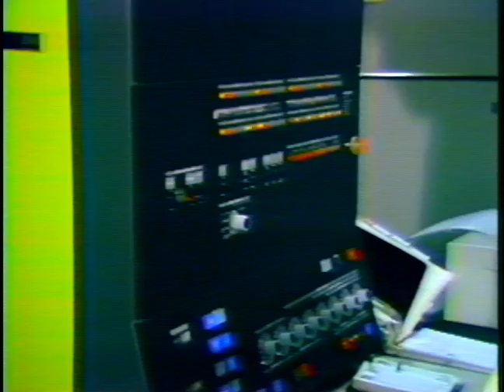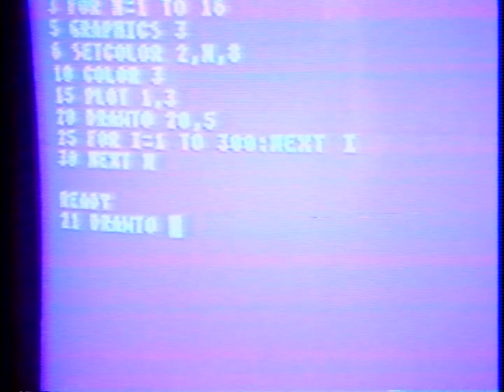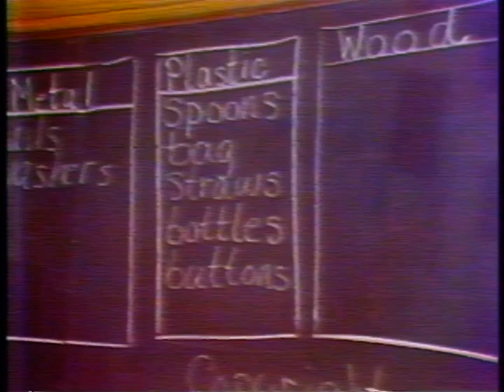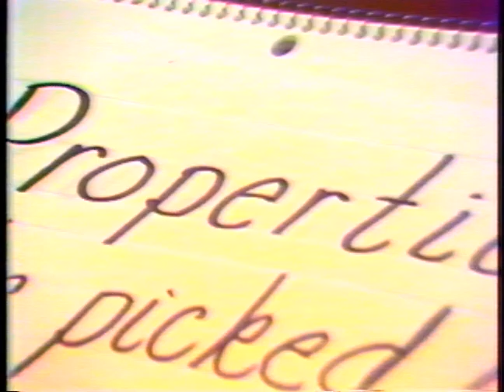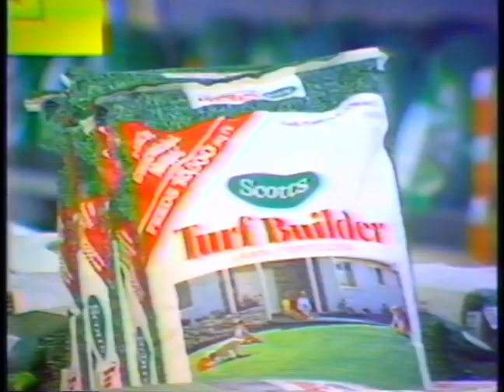82 Shaker Life: March 22, 1982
0:57-11:47 Shaker Magnet Schools
Moreland Elementary Computer Magnet School
Lomond School Science Magnet, French Magnet,
All Day Kindergarten
Bernice Stokes
12:15 -20:54 “How to have a Nice Lawn”
Jack Bolster
21:00- 26:50 “Point of Sale Housing Inspection”
Dan Cray
Joe Culek
26:54 - 27:50 “Be a Shaker Shopper”